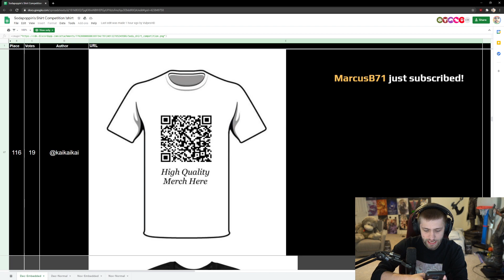A HAPPY PLACE - Just Chatting / Sodapoppin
Clip from twitch by Avyxyva